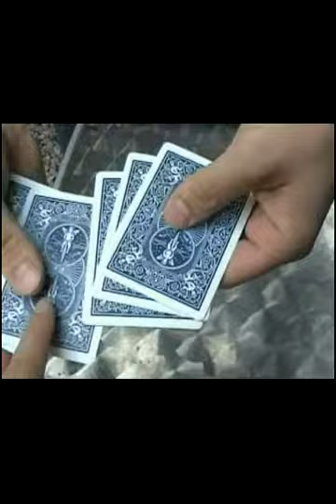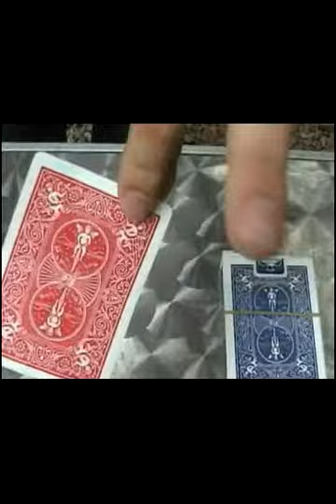Prophecy by Peter Eggink